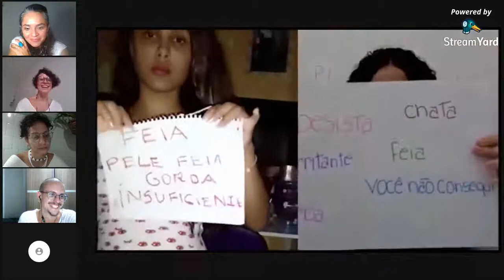Conversa de Dança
Em transmissão ao vivo, a coordenadora da Escola Pública de Dança da Vila das Artes, Marinal Carleial, e os professores Luiz Otávio, Alda Pessoa e Dayana Ferreira, do curso de formação básica da escola, assistem às videodanças de encerramento das disciplinas do semestre e debatem sobre as possibilidades e os desafios dos processos de criação em dança no formato remoto.